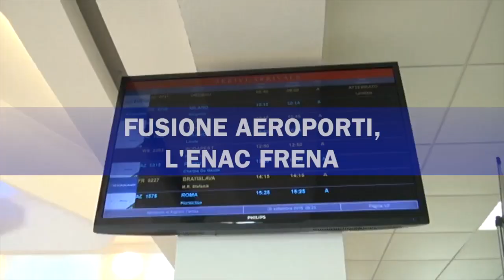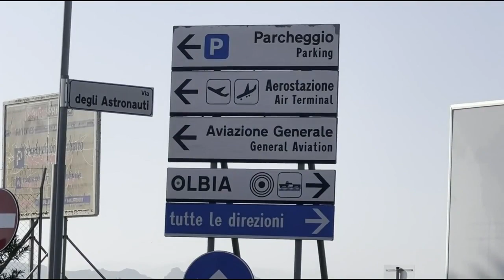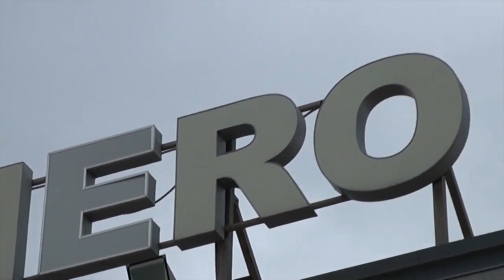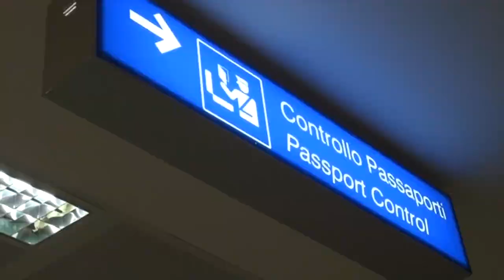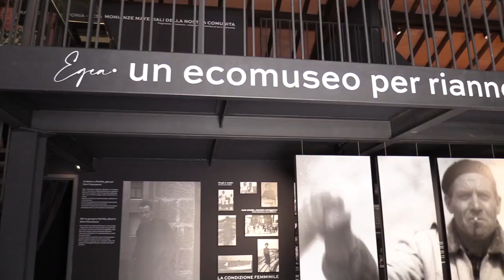Tg 28 Aprile 2023